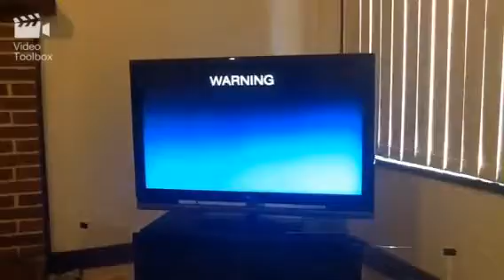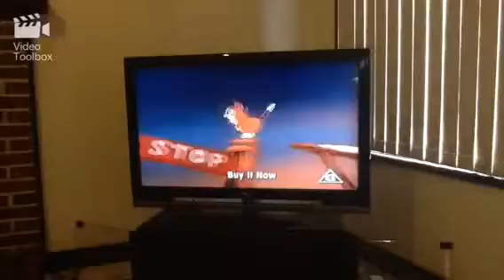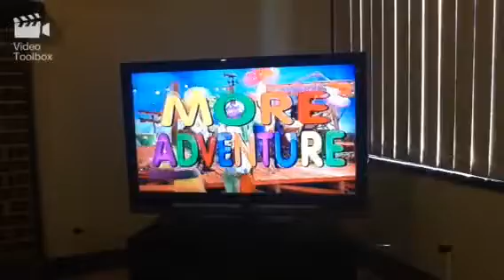Opening to Anastasia 1998 VHS (Australia)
This opening also included a music video for At the Beginning performed by Donna Lewis and Richard Marx in between the Ferngully 2 VHS promo and the G rating screen but I cut it out of the video to avoid copyright issues.

This video was released on 21st October 1998.

Here's the order:
1. 20th Century Fox warning scroll
2. Copy Protected screen
3. 20th Century Fox Home Entertainment logo
4. Anastasia CD-ROM promo
5. Banjo the Woodpile Cat VHS promo
6. The Wiggles Movie VHS promo
7. Ferngully 2: The Magical Rescue VHS promo
8. At the Beginning music video (cut out of this video)
9. G rating screen

This video ends with the 20th Century Fox Home Entertainment logo in case you're wondering.